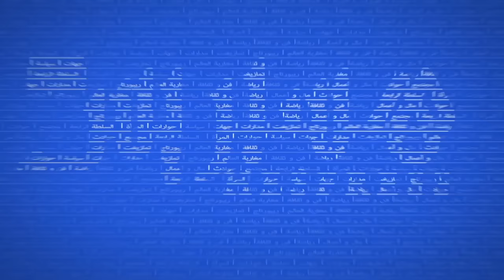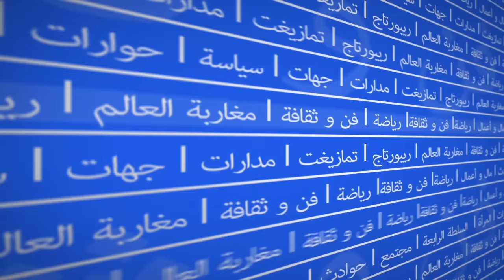الداودي وسن التقاعد